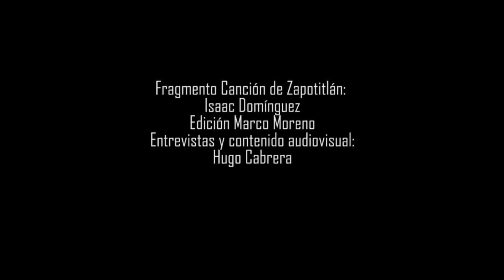Hip Hop en la Sierra Norte de Puebla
Hugo Cabrera/Subterráneos

Zapotitlán de Méndez, Puebla, 16 de noviembre 2020. La cultura alternativa pareciera  ser exclusiva  de las grandes ciudades, sin embargo, hay evidencias de que ya no es así. "El Chaíro" maneja un taxi, en la comunidad de Zapotitlán de Méndez, en la Sierra Norte de Puebla, justo al pie del puente que atraviesa el río y separa a los hablantes de Totonacú y los de Náhuatl.
"Hago Hip Hop y he ganado varios concursos en la comunidad, ya me conocen. Además del trabajo colaborativo que hago con el Rolas Arte Totonacú, con quién he tenido presentaciones en otros lugares", dice el Chaíro quien es presentado por Luis, el titular de Turismo de la comunidad y que explica un poco la historia del lugar.